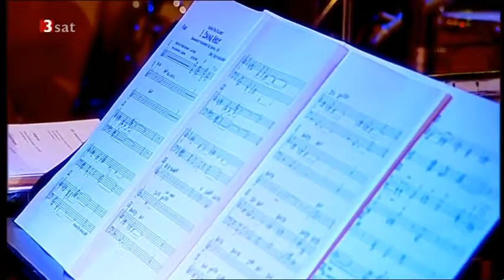NDR Bigband - Maria Schneider 2009